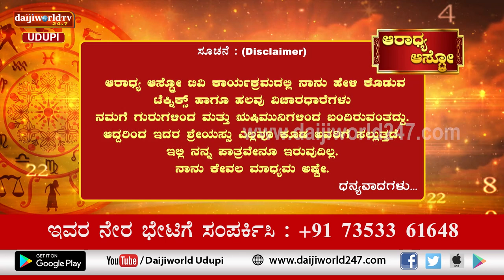Aaradhya Aastro | Shri Vijaya Raj Katapady | 07.09.2022